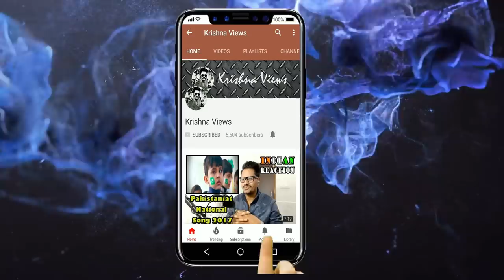Indian Reaction On Glimpse of Dhaka ¦ Cityscape Timelapse 4K - Krishna Views